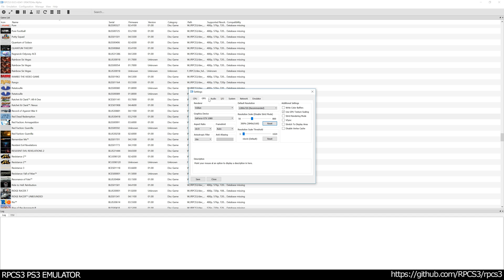RPCS3 PS3 Emulator - Red Dead Redemption Ingame / Gameplay 4K 2160p! VULKAN (5f04703)